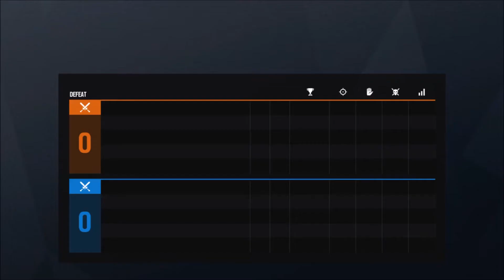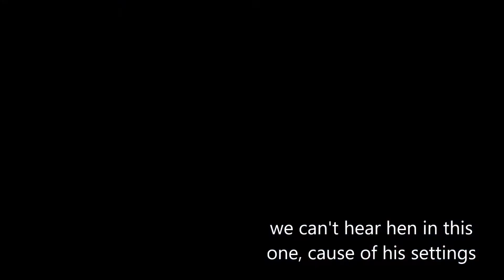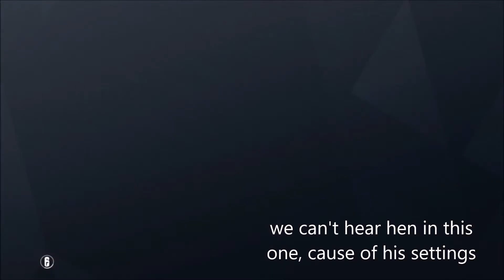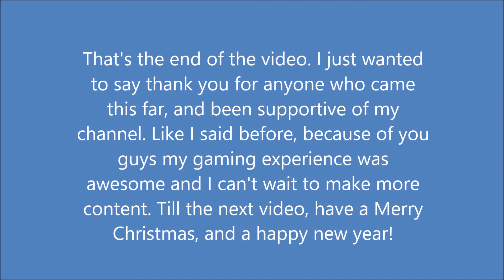Best Moments of 2020 - Compilation of Siege, Fortnite, Minecraft, and Rocket League!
Hello hello!! Merry Christmas!!

Today's video consists my best clips and moments of 2020 while gaming with my boys. From Siege to Rocket League, we love variety! I hope you all got what you wanted for Christmas. Anyway, if you're new to my channel welcome!

My name is Goose, and I appreciate you. Peace!